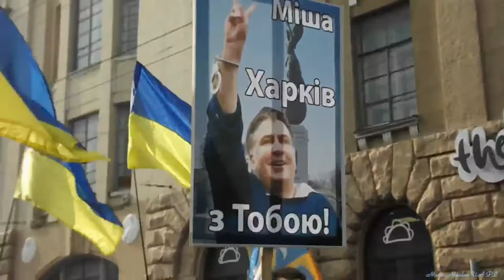Протестний мітинг харків'ян за відставку президента Порошенко та цілої корупційної влади!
Промови патріотів проти режима корупції та зради!